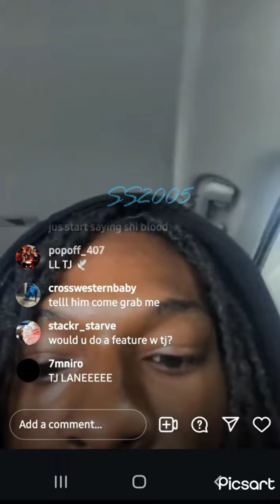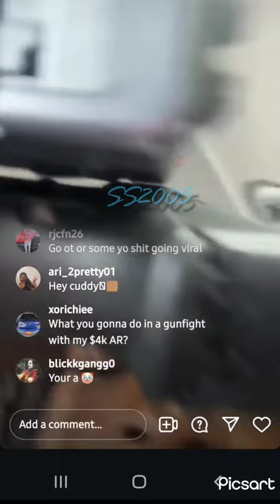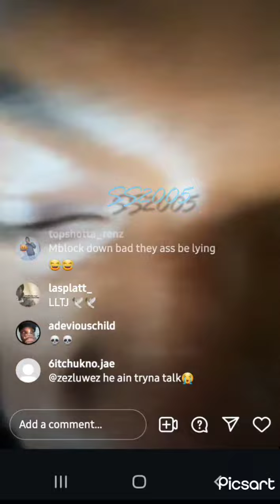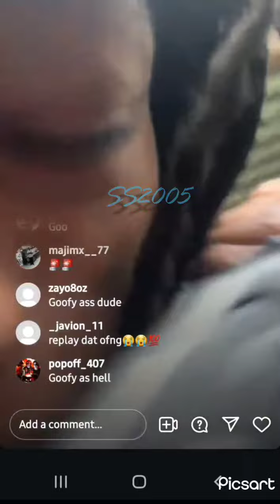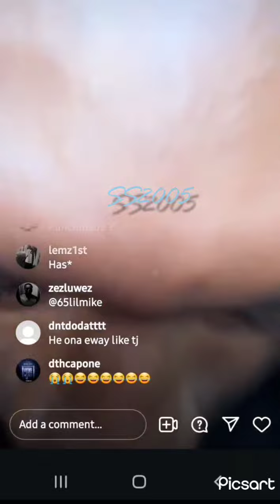😬🔥 Mblock Diey Got That Heat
These videos are for educational and entertainment purposes only. PROPS MAY HAVE BEEN USED DURING THE MAKING OF THIS VIDEO. I DO NOT CONDONE HARASSMENT,  BULLYING OR VIOLENCE